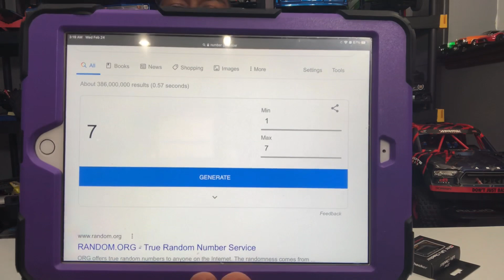1,000 subscriber day 1 winner! | UD RC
1. Life of CoachD
2. david campbell
3. philip libby
4. cain sample
5. 1Stop Shop RC Adventures
6. RC Masked Master
7. Bobby's Rc's